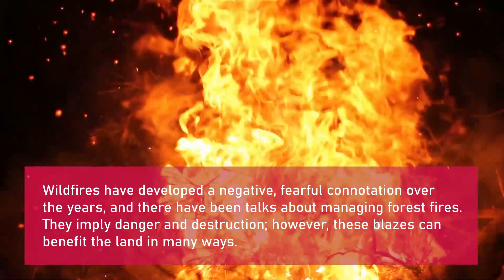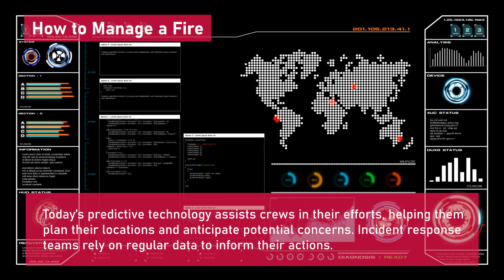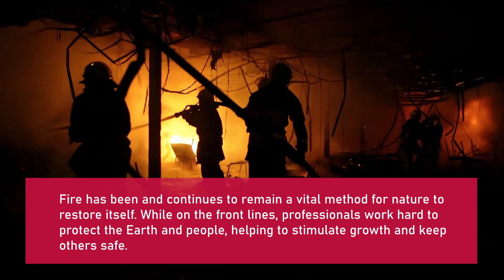Managing Forest Fires When to Stop The Fire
When to Stop the Fire

Wildfires have developed a negative, fearful connotation over the years and there has been talks about managing forest fires. They imply danger and destruction; however, these blazes can benefit the land in many ways. As a result, firefighters have shifted their roles from immediate extinguishers to patient observers and managers.